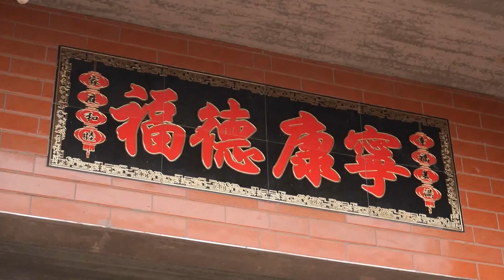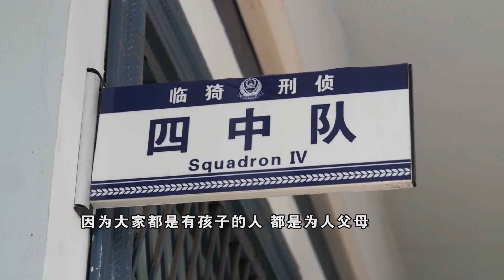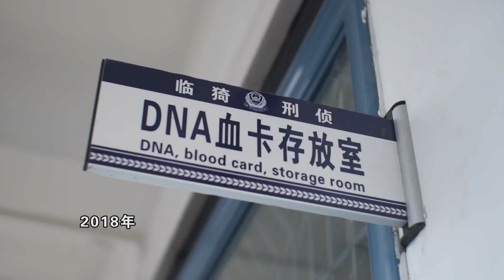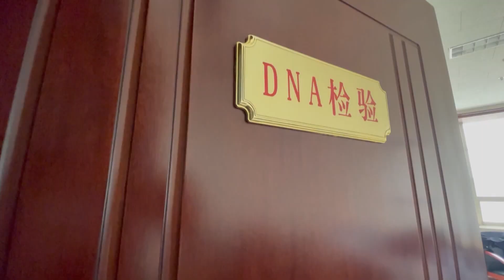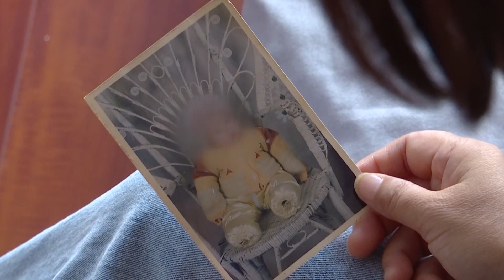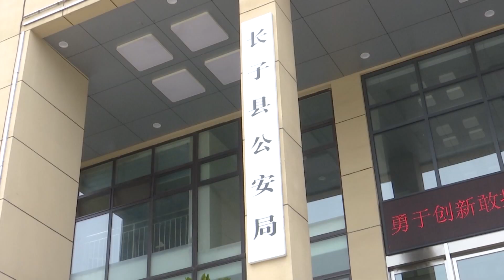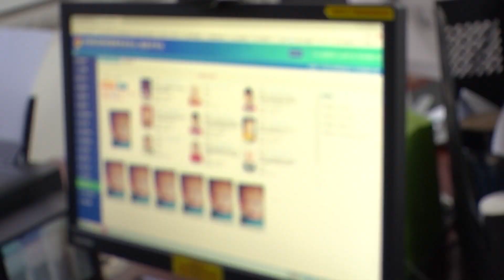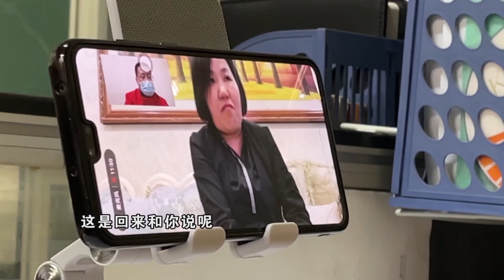【法在身邊】「團圓」行動：我終於等到你丨久别的亲人，终于能一起过个团圆年